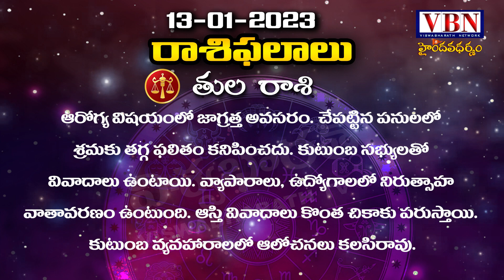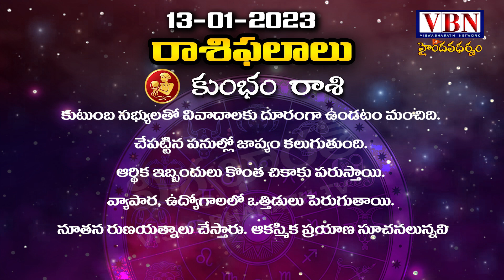Daily Astrology :రాశి ఫలం 13/01/23 |12 రాశులకు ఈరోజు ఎలా ఉంది..!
watch: Daily Astrology :రాశి ఫలం 13/01/23 |12 రాశులకు ఈరోజు ఎలా ఉంది..! |  | @vbnhaindavadharmam @viswabharathtv

This channel about Hindu Dharmam :

హిందూ ధర్మం అనేది మతమనుకుంటాం. కాని నిజానికది ఓ భారతీయ ధర్మం.
హిందూ ధర్మం విశిష్టత | హిందూ ధర్మం ... సనాతన ధర్మం  విశిష్టత ...